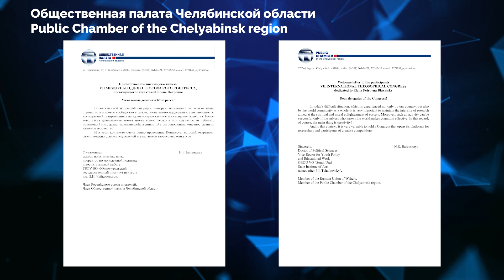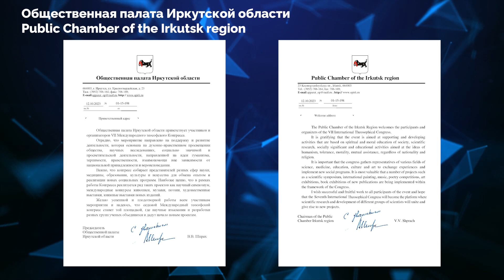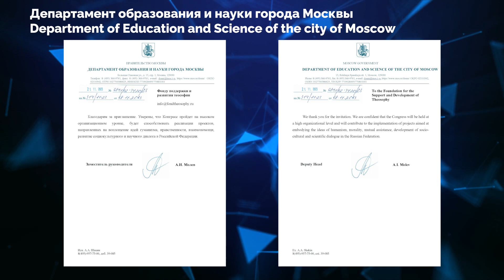Приветствия официальных лиц участникам и делегатам VII Международного Теософского Конгресса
VII Международный теософский Конгресс, посвященный Блаватской Елене Петровне.
Россия, Москва, 24, 25, 26 ноября 2023 года.
Проведение Конгресса в этом году поддержали – Департамент образования, Департамент культуры Нижнего Новгорода, члены Общественной Палаты РФ.

📌 ТЕОСОФИЯ.РУС    fondtheosophy.ru